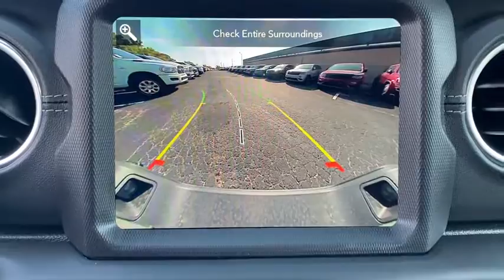2021 Jeep Gladiator Overland Park, Lenexa , Shawnee Mission, Olathe KS, Kansas City, MO J210149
Sting New 2021 Jeep Gladiator available in Overland Park, Kansas at Reed CDJR Overland Park. Servicing the Lenexa , Shawnee Mission, Olathe KS, Kansas City, MO area.
2021 Jeep Gladiator Overland 4x4 - Stock#: J210149 - VIN#: 1C6HJTFG5ML502715

Heated Seats Running Boards Bluetooth Back-Up Camera TRANSMISSION: 8-SPEED AUTOMATIC (850R... SAFETY GROUP COLD WEATHER GROUP ENGINE: 3.6L V6 24V VVT UPG I W/ESS Alloy Wheels 4x4 Trailer Hitch. Sting exterior Overland trim. FUEL EFFICIENT 22 MPG Hwy/17 MPG City! Warranty 5 yrs/60k Miles - Drivetrain Warranty; KEY FEATURES INCLUDE: 4x4 Back-Up Camera Running Boards Bluetooth Trailer Hitch. OPTION PACKAGES: TRANSMISSION: 8-SPEED AUTOMATIC (850RE) Tip Start Transmission Skid Plate Selec-Speed Control SAFETY GROUP ParkSense Rear Park Assist System Blind Spot & Cross Path Detection COLD WEATHER GROUP Heated Steering Wheel Heated Front Seats ENGINE: 3.6L V6 24V VVT UPG I W/ESS (STD). BUY FROM AN AWARD WINNING DEALER: ***Your VALUES DRIVEN Family owned dealership in the Heart of Johnson County*** .